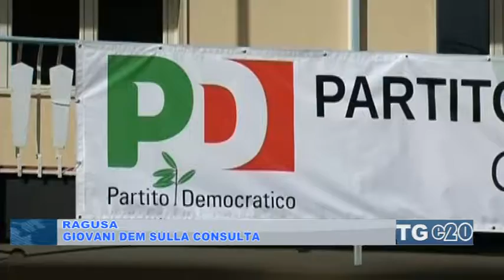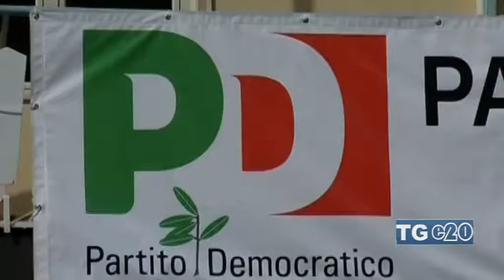GIOVANI DEM SULLA CONSULTA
- Protestano a Ragusa i Giovani Democratici con la Consulta giovanile l'inizio non e dei piu incoraggianti- dicono in coro- perche alla convocazione non ha fatto seguito il rispetto del regolamento.